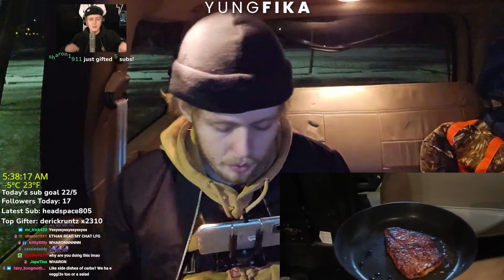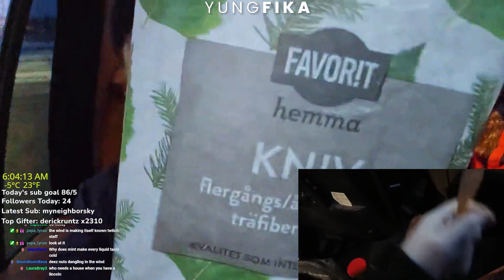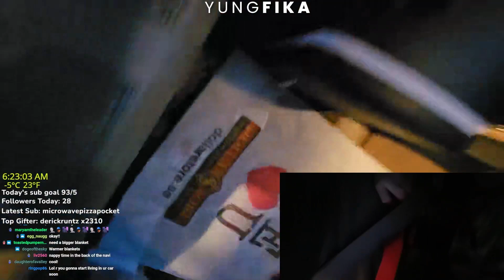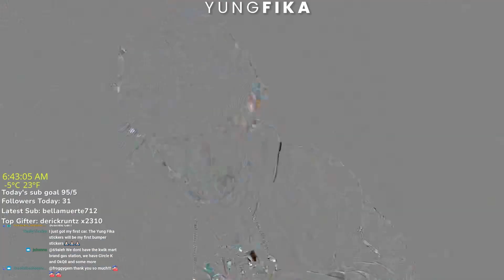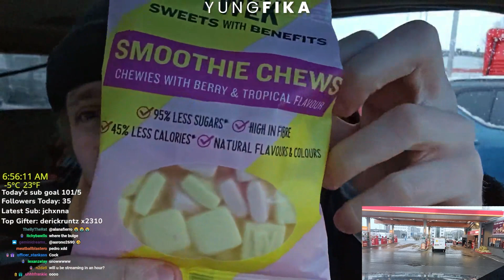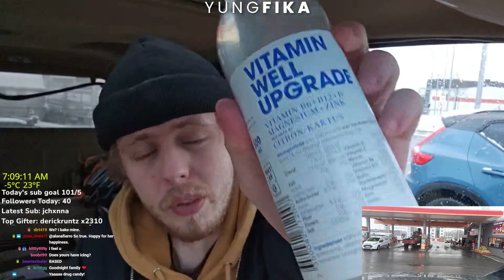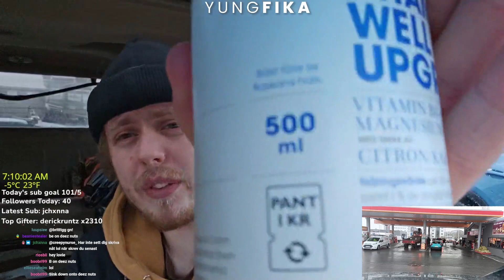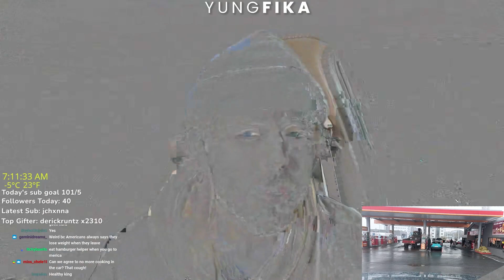COOKING STEAK In The LINCOLN NAVIGATOR!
Watch the Twitch streams here!
Watch full unedited livestreams here @yungfikaVODS